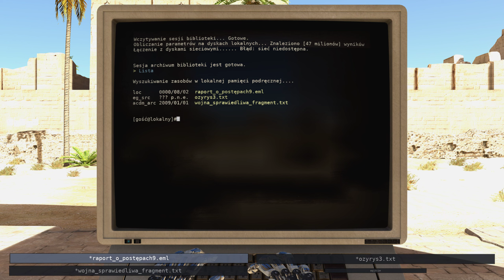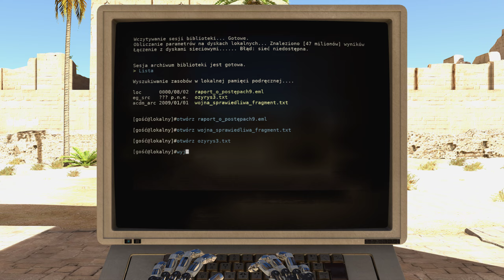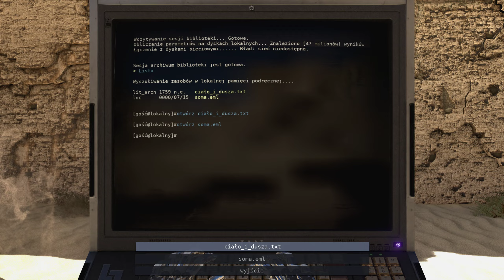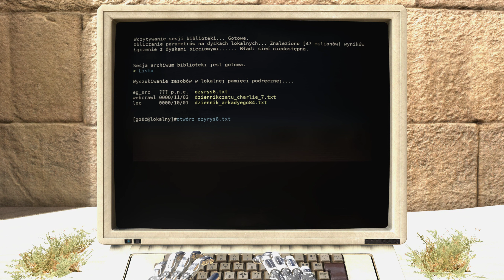The Talos Principle [PC] #07 - Podwójne widzenie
Dwie zupełnie nowe mechaniki rozgrywki czyli wentylator i nagrywanie. Szczególnie nagrywanie jest interesujące, bo trzeba planować nie tylko za siebie ale również za nagraną symulację. Nowe rozwiązania ale i coraz bardziej skomplikowane.

00:00 - Intro
Kraina B:
00:36 - Grobowiec
01:23 - Obszar B-3
35:37 - B-3 Gwiazdka
41:58 - Grobowiec
44:12 - Obszar B-4

Do intra użyłem soundtrack:
The Talos Principle - The Fall Of Gehenna

Autor:
Damjan Mravunac

Opis gry:

The Talos Principle to filozoficzna gra logiczna ukazana z perspektywy pierwszej osoby stworzona przez Croteam (Serious Sam) i napisana przez Tom’a Jubert (FTL, The Swapper) oraz Jonas’a Kyratzes (Infinite Ocean). Rozwiązuj złożone łamigłówki stanowiące część metafizycznej metafory inteligencji i poszukiwania sensu w świecie skazanym na zagładę.

Niczym wybudzony z głębokiego snu, znajdujesz się w dziwnym, sprzecznym świecie starożytnych ruin i nowoczesnej technologii. Gdy twój stwórca nakazuje Ci rozwiązanie szeregu coraz bardziej skomplikowanych łamigłówek, musisz w końcu zdecydować czy masz wiecznie pokładać w nim wiarę, czy zadać trudne pytania: Kim jesteś? Jaki jest twój cel i co zamierzasz z tym zrobić?

Data wydania:
11 grudzień 2014 PC, 28 maj 2015 AND, 13 październik 2015 PS4, 13 październik 2017 iOS, 31 sierpień 2018 XONE, 10 grudzień 2019 Switch.

Oficjalna premiera kontynuacji The Talos Principle 2 odbyła się 3 listopada 2023 roku.

Na marginesie:

Po raz pierwszy z The Talos Principle miałem do czynienia w 2018 roku i doszedłem do drugiej krainy, aczkolwiek nie kontynuowałem dalszej rozgrywki, gry logiczne nigdy nie były mi po drodze, jednak zawsze powtarzałem sobie że kiedyś powrócę, tym bardziej że jest to gra studia Croteam czyli twórców Serious Sama. Teraz wróciłem z okazji wydania kontynuacji i urzekłem się bez reszty a zagadki wciągają i sprawiają przyjemność, teraz zupełnie inaczej odbieram tę grę niż kiedyś (zmieniłem się) i jak na razie czuję wyśmienitą zabawę i satysfakcję z pokonywania kolejnych przeszkód czy rozwiązywania łamigłówek, wręcz nie mogę się ich doczekać i jest to doznanie zupełnie innego rodzaju, znacznie bardziej satysfakcjonujące. Dlatego jest to dla mnie osobiście pewnego rodzaju rewolucyjna gra, która zawiera w sobie głębokie filozoficzne rozważania, pełna zagadek i logicznego myślenia. Polecam jak najbardziej :)